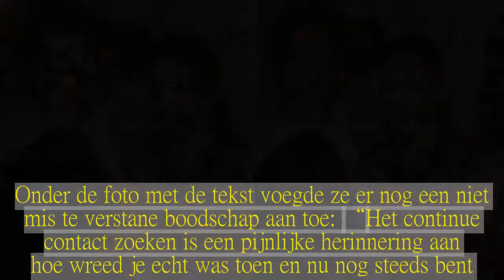“Jij bent mijn vriendin niet!” Kim Cattrall haalt uit naar S...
Nadat de Amerikaanse actrice Sarah Jessica Parker openlijk haar steun betuigde aan Kim Catrall nadat ze haar broer verloor, gaf die laatste heel duidelijk te kennen dat ze Parkers vriendelijke woorden niet hoeft.Het was al langer bekend dat de sterren uit de succesvolle tv-reeks ‘Sex and the City’ in het echte leven helemaal geen beste vriendinnen zijn, maar nu lijkt een dieptepunt bereikt.“Buit onze tragedie niet uit, je bent geen vriendin,” staat te lezen voor de ogen van duizenden Instagram-fans.De Amerikaanse actrice Kim Cattrall maakte eerder deze week het tragische nieuws bekend dat haar broer Christopher is overleden.De politie vond hem nadat hij zes dagen vermist was.Heel wat mensen betuigden openlijk hun steun, waaronder haar voormalige ‘Sex and the City’-collega Sarah Jessica Parker.Maar de reactie die kwam van Cattrall, had niemand zien aankomen.“Ik heb jouw liefde en steun op dit tragische moment niet nodig Sarah Jessica Parker,” schreef Cattrall in een Instagram-post.Onder de foto met de tekst voegde ze er nog een niet mis te verstane boodschap aan toe: “Het continue contact zoeken is een pijnlijke herinnering aan hoe wreed je echt was toen en nu nog steeds bent.Laat me het heel duidelijk maken, als ik dat nog niet eerder had gedaan.Je hoort niet bij mijn familie, je bent geen vriendin.Dus ik vraag je voor de laatste keer om te stoppen met onze tragedie uit te buiten, gewoon om jouw imago als ‘nice girl’ te onderhouden.” Het botert al enige tijd niet tussen de twee televisiesterren.Zo staat in diezelfde post ook te lezen dat Cattralls moeder Parker hypocriet noemt: “Wanneer laat ze je eindelijk eens met rust, die hypocriete Sarah Jessica Parker?”  Maar Cattrall gaf ook al in eerdere interviews toe dat ze het niet echt kan vinden met tegenspeelster Parker.Tot grote desillusie van menig ‘Sex and the City’-fan, een serie waarin de dames net hartsvriendinnen zijn die lief en leed delen in het fabuleuze Manhattan.